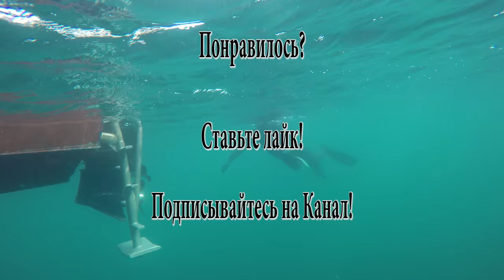Вулкан Кара-Даг, Коктебель, Клуб Белый Грифон (Второй Дайв)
Второй дайв.  Рядом с тем же местом что и первый. Куча рыбы. Кефаль и прочее.